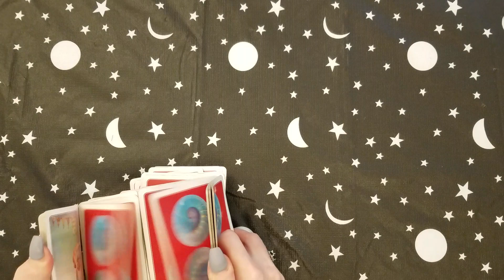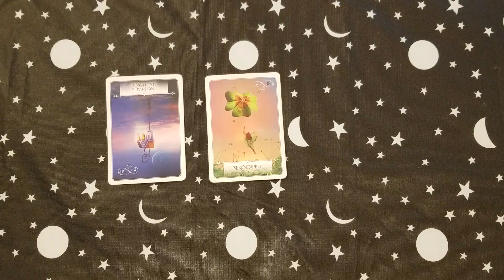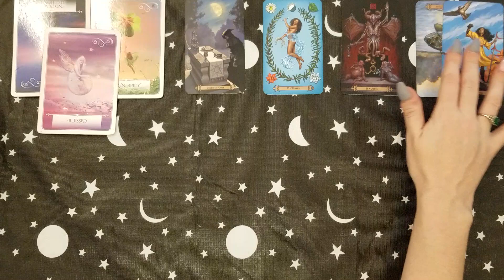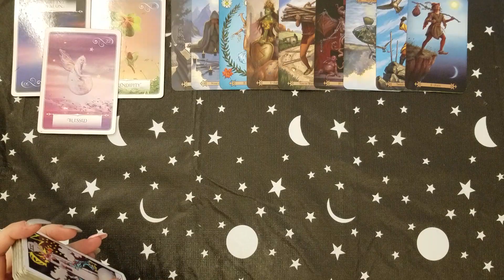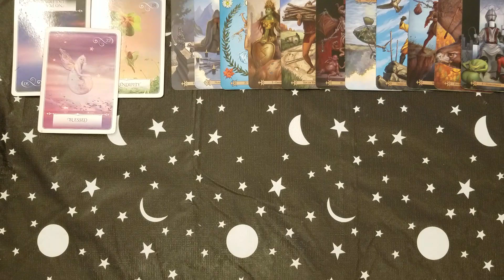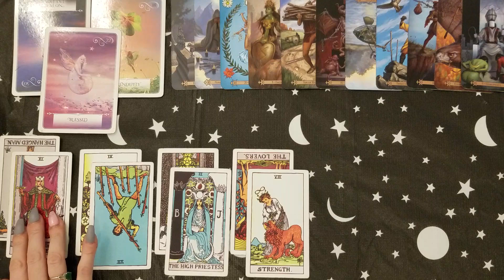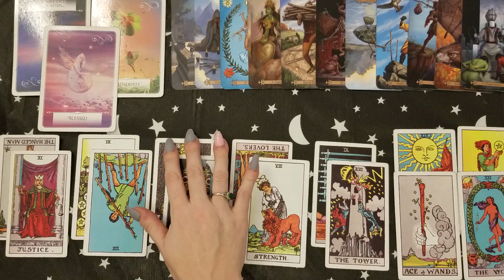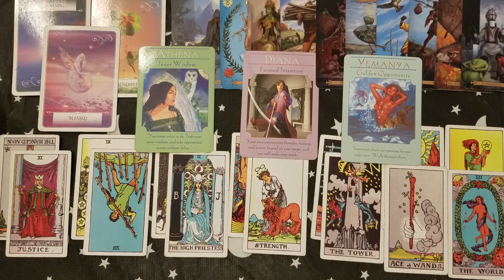♎ Libra weekly tarot 📚 | Self care and building confidence | Nov 17-23